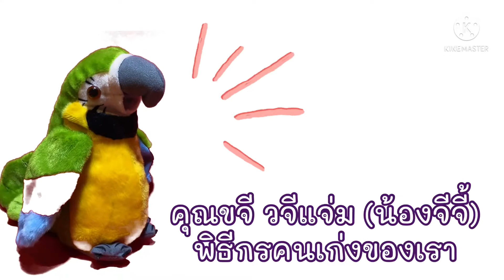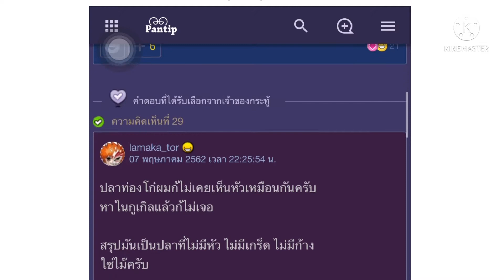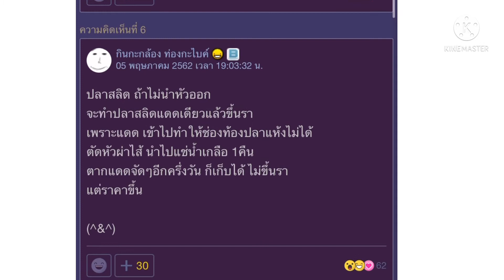ปลาสลิดทอด-แยกก้าง พร้อมตำนานปลาสลิดไร้หัว Crunchy and Chewy fried Gourami fish (Pla-Salid)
ปลาสลิดทอดแยกก้าง
นี่คือ อีกหนึ่งเมนูสุดโปรดของเด็กๆ ที่บ้านป้าปิ๋วค่ะ
ปลาสลิดแดดเดียว ล้างให้สะอาด นำมาแล่แยกก้าง
ทอดด้วยไฟกลาง ให้ เหลือง หอม
นำขึ้นวางในกระชอน และกระดาษซับน้ำมัน
แค่นี้ก็ได้ เนื้อปลาสลิดทอด กรอบนอกนุ่มใน
ก้างปลาไม่ทิ้ง กรอบเกรียวเคี้ยวสนุกค่ะ
รับประทานเกลี้ยงจานกันทุกครั้ง

ฟังดูไม่ยากเลยนะคะ
อย่ารอช้าค่ะ ไปตลาด หาปลาสลิดตากแห้งตัวโตๆ แล้วลองทำกันเลยค่ะ

สวัสดีขอรับ
ตำนานปลาสลิดไม่มีหัวของน้องจีจี้
คงพอทำให้ท่านผู้ชมมีเสียงหัวเราะได้นะขอรับ
จีจี้จะขยันหาเรื่องบันเทิงมาฝากทุกท่านอีก

ขอบคุณที่เข้ามาชมวิดีโอนะครับกระพ้ม

How to fry Dried Gourami fish.

This is crunchy and chewy fried Pla-Salid.
Pla-Salid (Snakeskin gourami) are common food fish in Thailand. Its flesh is of good quality. We can find Salted Dried snakeskin gourami in the market all over the country.
This video, we show you how to fillet the fish, then we fry them all fleshes and bones.
The fleshes are crunchy on the outside and chewy on the inside. Kids love that.
The bones are so crispy, you can eat them all. They are good calcium source for the elders.
Try them once, You will like this kind of Thai fish.

Headless dried Pla-Salid is funny joke for Thai kids. They enjoy telling funny story about headless fish and mixed up with Pee-Krasue. Pee means ghost, Krasue is the head of the old woman float around in the dark night. With offal hanging and blood dripping, it also has little flash light along the way. Krasue is the most popular ghost for us.
We hope you enjoy this joking.